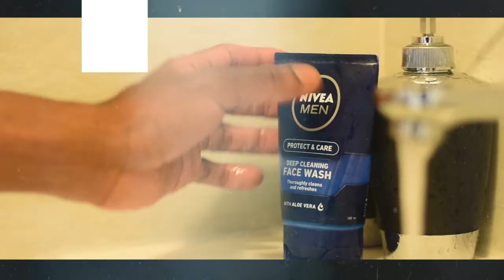Things to do in Lesotho - Abseiling with LMT Adventures 🇱🇸 in Maseru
In this video, my friends and I spent the day at LMT Adventures situated in Maseru, Lesotho. From hiking, archery, abseiling and jab jumping, our fitness levels and focus were tested.

Looking for sushi in Maseru, link up with Mpho and place your orders

Let me know where you'd like the next travel adventure to be.